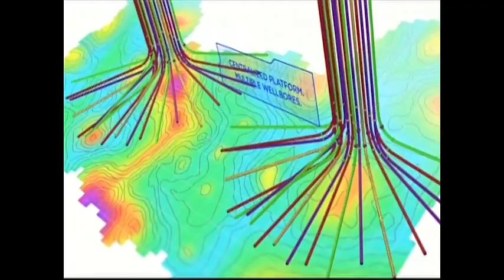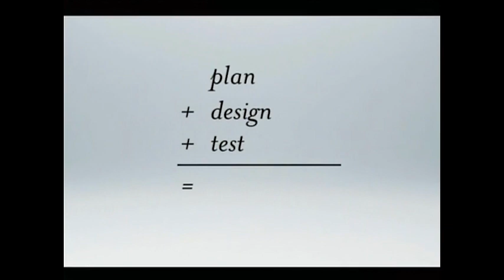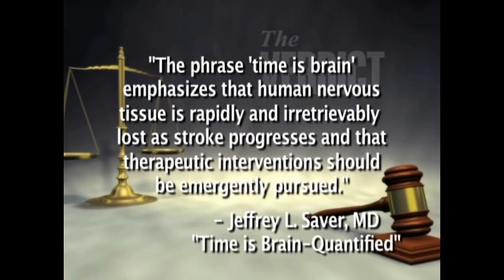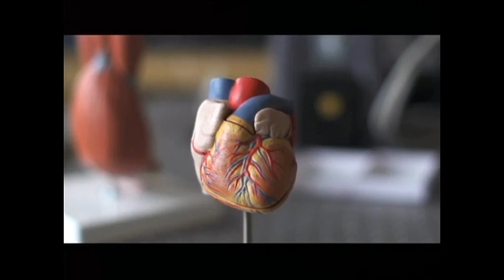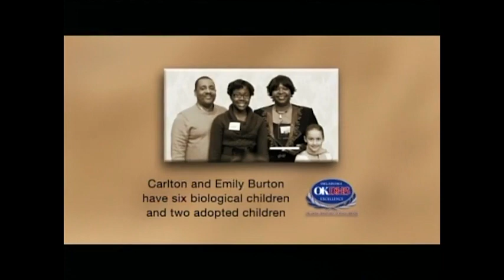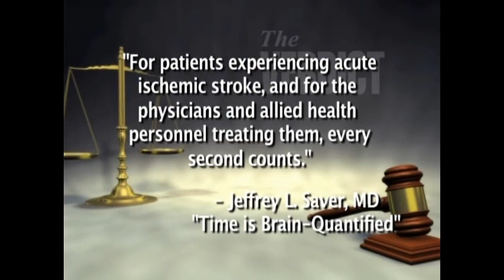The Verdict: Time is Brain. 9/14/2014; RERUN 1/18/2015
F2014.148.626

Description: (Guest: David Gordon, M.D., Chair of Neurology, OU College of Medicine) Gordon discusses brain health, what people need to be on the lookout for, and what to do if they are concerned about their brain health.

Coverage: Oklahoma

Extent (quantity/size): 00:34:13

Subjects: Legal television programs / University of Oklahoma